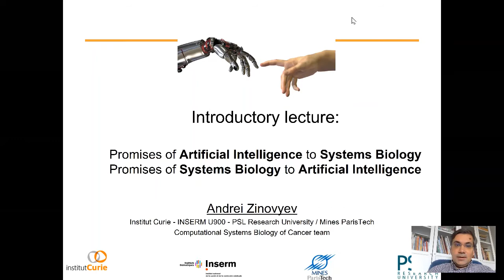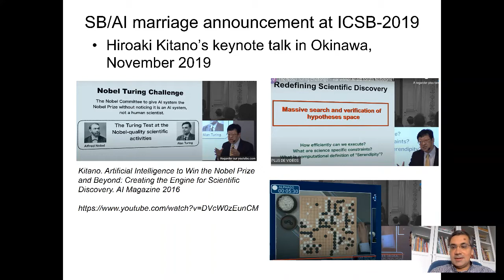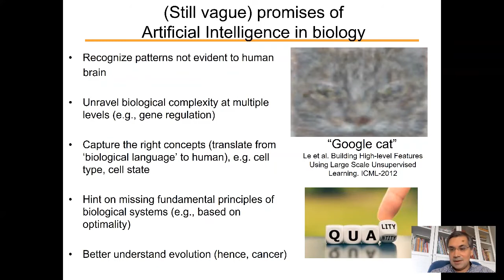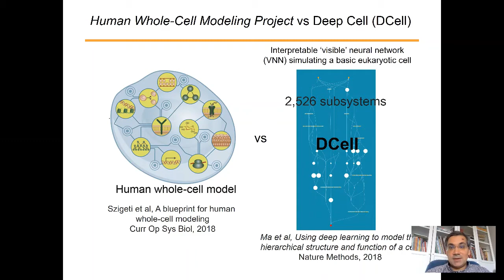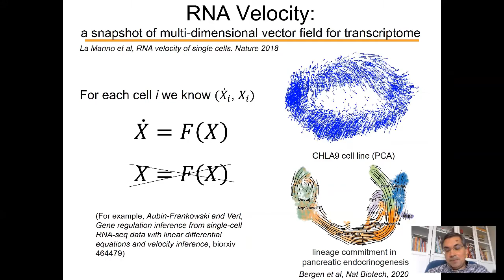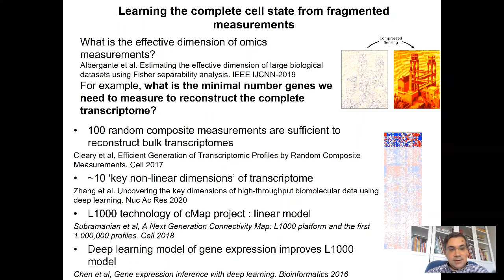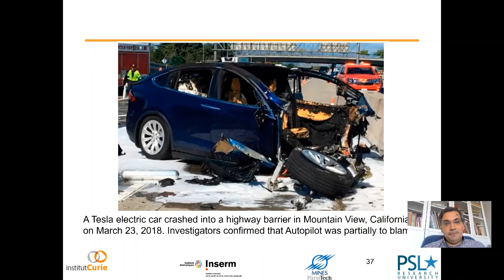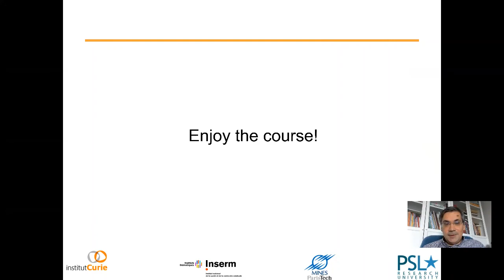'Promises of Artificial Intelligence to Systems Biology of Cancer' by Andrei Zinovyev, 28/09/2020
Introductory talk by Andrei Zinovyev to EMBO|FEBS International course 'Computational Systems Biology of Cancer: Promises of Artificial Intelligence'

The program of the meeting:

EMBO|FEBS Lecture Course ‘Cancer systems biology: Promises of artificial intelligence’, September 28 – October 2, 2020
September 28, 2020 Session 1: Machine learning in prior knowledge applications for data analysis
Chair: Emmanuel Barillot

Talk 1: Andrei Zinovyev, Institut Curie, France. Didactic introductory lecture on AI approaches in systems biology

September 28, 2020 Session 2: Network biology in Artificial Intelligence era
Chair: Laurence Calzone

Talk 2: Laura Cantini, IBENS-ENS, France. Benchmarking of computational approaches to multi-omics data analysis

Talk 3: Nataša Pržulj, Barcelona Supercomputing Center, Spain. Analyzing Network Data in Biology and Medicine

September 29, 2020 Session 3: Patient stratification and disease classification using Artificial Intelligence methods (1)
Chair: Inna Kuperstein

Talk 4: Nataliya Sokolovska, University Pierre et Marie Curie, France. Interpretable models for clinical scores

Talk 5: David Wedge, The Big Data Institute, UK. Stratification of prostate cancers through the application of machine learning to sequencing data

September 29, 2020 Session 4: Patient stratification and disease classification using Artificial Intelligence methods (2)
Chair: Inna Kuperstin

Talk 6: Susana Vinga, Instituto Superior Técnico, Portugal. Cancer classification and survival analysis through sparse optimization and network-based regularisers

Talk 7: Valentina Boeva, ETH, Zurich, Switzerland. Machine learning methods for the detection of intratumoral heterogeneity in cancer

September 30, 2020 Session 5: Machine Learning applications in precision medicine (1)
Chair: Chloé-Agathe Azencott

Talk 8: Chloé-Agathe Azencott, Centre for Computational Biology, MINES ParisTech, France. Feature selection with regularization in high-dimensional genomics data

Talk 9: Yves Moreau, KU Leuven, Belgium. Bayesian matrix factorization and deep learning for drug discovery and precision medicine

September 30, 2020 Session 6: Machine Learning applications in precision medicine (2)
Chair: Chloé-Agathe Azencott

Talk 10: Jean-Philippe Vert, Google, France. Robust machine learning for cancer precision medicine

Talk 11: Olli Kallioniemi, SciLifeLab, Sweden. AI approaches in Precision Cancer Medicine

Talk 12: Lodewyk Wessels, Netherlands Cancer Institute, The Netherlands. Mapping cellular networks in cancer

October 1, 2020 Session 7: Tumor genetics and epigenetics (1)
Chair: Emmanuel Barillot

Talk 13: Andrew Teschendorff, University College London, UK. Machine Learning approaches for large scale multi-dimensional cancer omics data analysis

Talk 14 (part 1): Julio Saez-Rodriguez, Heidelberg University, Germany. Supporting Machine Learning with Prior Biological Knowledge to extract insight from omics data

Talk 14 (part 2): Julio Saez-Rodriguez, Heidelberg University, Germany. Supporting Machine Learning with Prior Biological Knowledge to extract insight from omics data

Talk 15: Christina Leslie, Memorial Sloan Kettering Cancer Center, USA. Machine learning in regulatory genomics and systems biology

October 1, 2020 Session 8: Tumor genetics and epigenetics (2)
Chair: Laurence Calzone

Talk 16: Touati Benoukraf, Memorial University of Newfoundland, Canada. DNA methylation and Cancer

October 1, 2020 Special session: Career development workshop
Chair: Laurence Calzone

Career Development Talk 1: Ana Rita Furtado, Institut Curie, France. What skills are you expected to develop during your research training?

Career Development Talk 2: Emmanuel Barillot, Institut Curie, France. Career in a Bioinformatics core facility

Career Development Talk 3: Maria Papatriantafyllou, FEBS, UK. Career paths

October 2, 2020 Session 9: Bioimage Informatics in cancer research (1)
Chair: Thomas Walter

Talk Not Available: Nasir Rajpoot, University of Warwick, UK. The Promise of Computational Pathology

Talk 18: Florian Markowetz, University of Cambridge, UK. Image analysis of the tumour tissue and early detection by AI

October 2, 2020 Session 10: Bioimage Informatics in cancer research (2)
Chair Thomas Walter

Talk 19: Thomas Walter, Centre for Computational Biology, MINES ParisTech, France. Exploring the spatial aspects of gene expression

Talk 20: Emma Lundberg, SciLifeLab, Sweden. AI for improved spatial proteomics